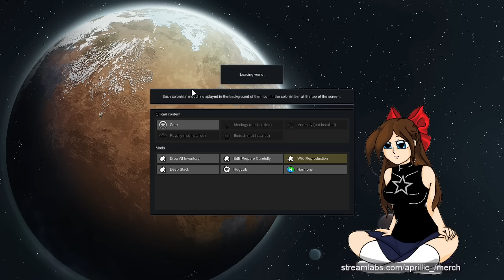Winter cooks wanted Part 5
Winters attacks bring Asora the much needed meats they've been unable to produce since having culled 2/3's of the animal population last winter. Lack of steel is all that's holding Asora back from flourishing.

Faction: Asora
Settlement: Dryden

Mods:
. EdB Prepare Carefully
. Wild Reproduction -1.5 update disabled
. Drop All Inventory
. HugsLib, Harmony
. Deep Stack